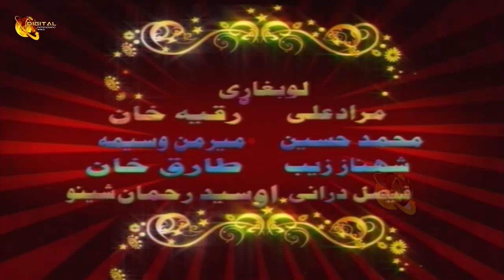Mabatey | Pashto New Drama Serial | Episode 04 | Pashto Cinema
( ډيره مننه )